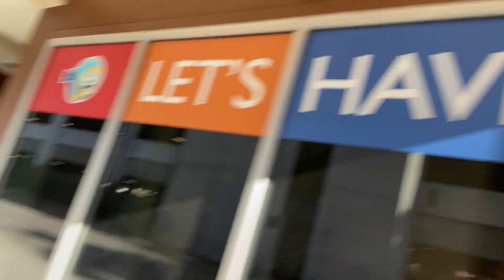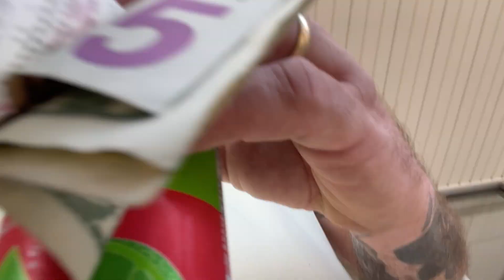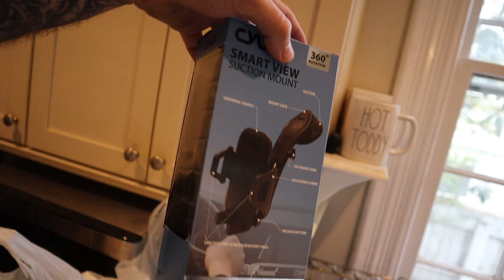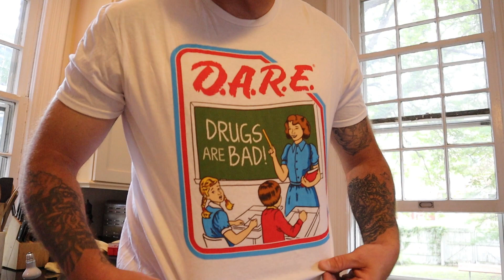An 80 Year Old Man Told Me To LEAVE THE CAKES ALONE...